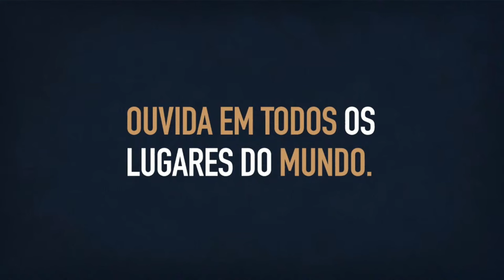🔴 Os Donos da Bola - Programa de 22/03/2024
Das 18h às 19h30
Os Donos da Bola
Apresentação: Craque Neto (@10neto), Gustavo Soler (@ghsoler), Pedro Ramiro (@pedroramiro) e Paulo do Valle (@dovallepaulo)

Ouça a Rádio Bandeirantes em FMe 86.3 / FM 90.9

WhatsApp do estúdio: (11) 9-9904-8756